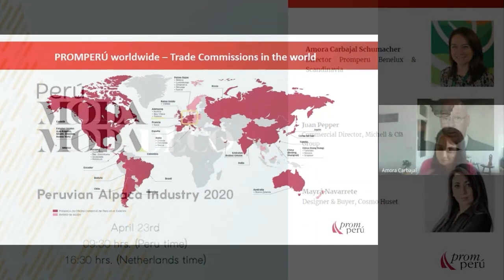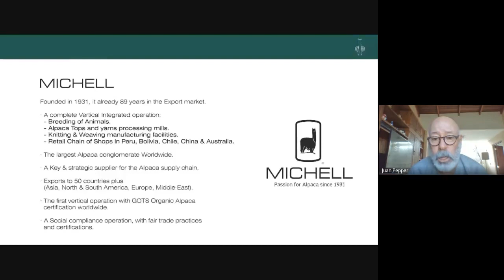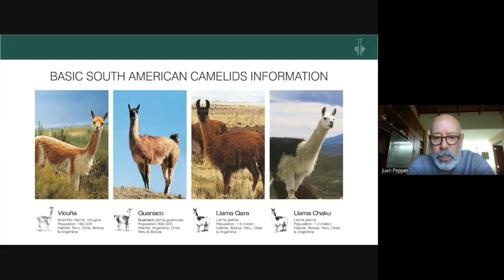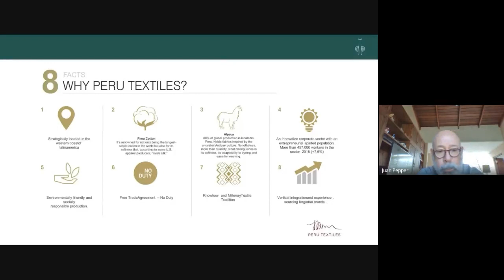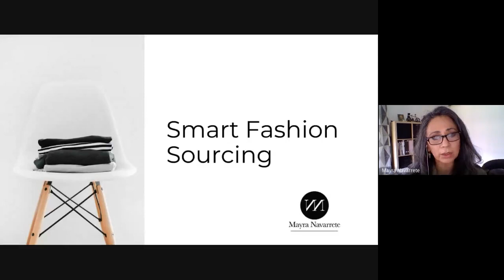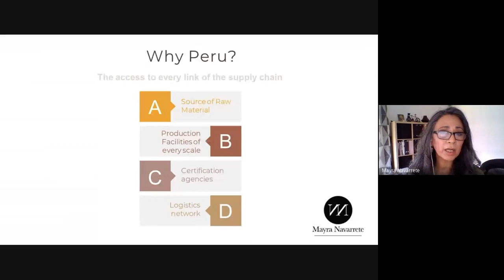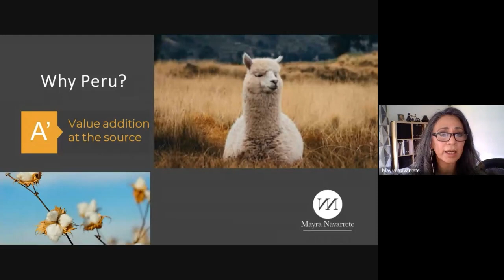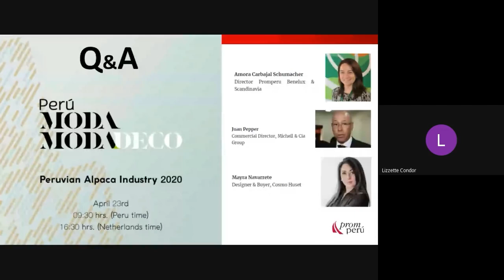Peruvian Alpaca Industry 2020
En el marco del Estado de Emergencia por COVID-19, PROMPERÚ desarrolla webinars dirigidos a exportadores y emprendedores del rubro de textiles de Alpaca a cargo de PROMPERÚ Holanda.